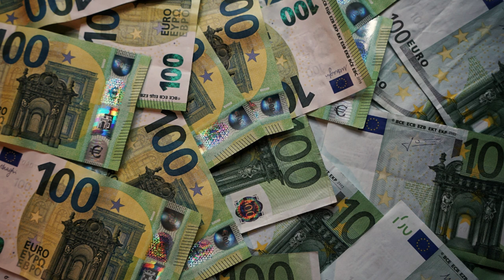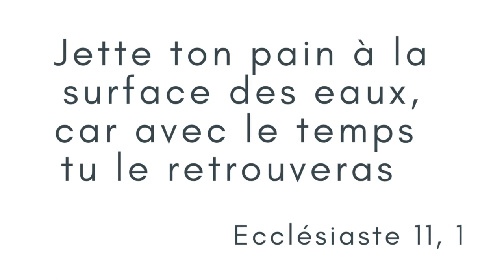L’avarice – Philippe Clair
Jette ton pain à la surface des eaux, car avec le temps tu le retrouveras.
Ecclésiaste chapitre 11, verset 1

L’avarice est l’un des 7 péchés capitaux. Mais pourquoi ?
Une méditation proposée par le pasteur Philippe Clair dans le cadre des Parenthèses de Carême de l’UEPAL

Pour donner de la visibilité aux publications de l’UEPAL :
Merci 🙏